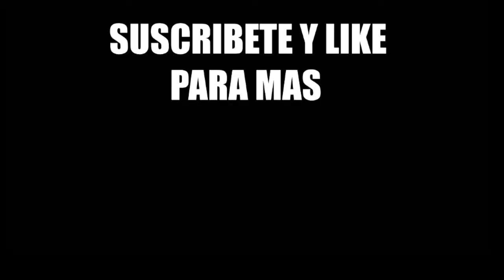PERFECT SAVAGE/GUSION/MOBILE LEGENDS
Mejorando cada día con gusion